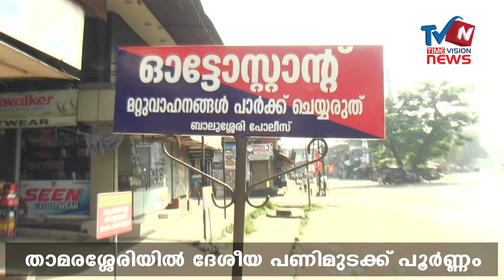Trade union Strike thamarassery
സംയുക്ത തൊഴിലാളി യൂണയന്‍ പണിമുടക്ക് താമരശ്ശേരി മേഖലയില്‍ പൂര്‍ണ്ണം